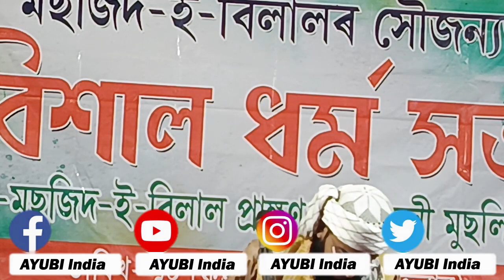ভিমাজুলী মসলিমপারা সভা।ওয়াজ হাবিবুর রহমান বুলবুলি।সেরা বক্তার সেরা ওয়াজ রেকর্ড করলেন গোয়ালপাড়া P01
ভিমাজুলী মসলিমপারা সভা 2023 Part 01 । ওয়াজ হাবিবুর রহমান বুলবুলি । সেরা বক্তার সেরা ওয়াজ । নগাইয়া বক্তা রেকর্ড করলেন গোয়ালপাড়া। হবিবুর রহমান ওয়াজ মাহফিল ।